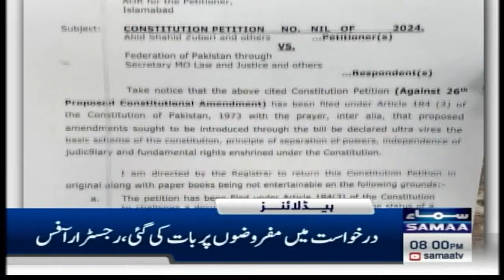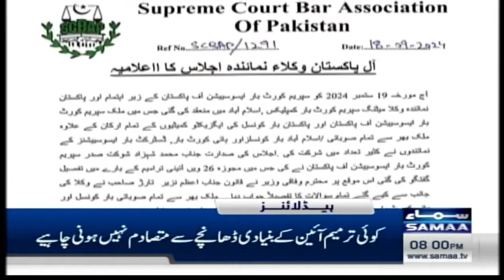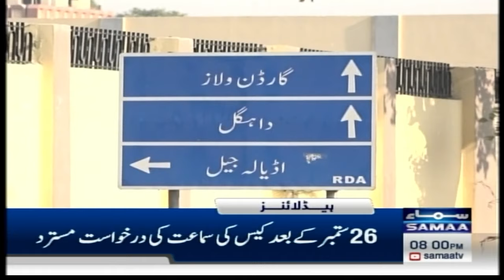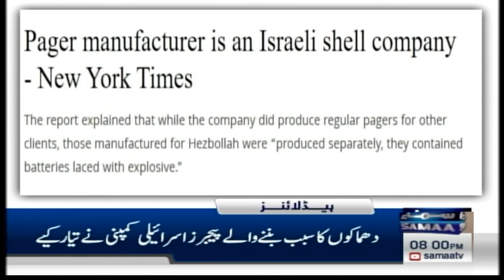Samaa News Headlines 08 PM | Govt Vs PTI | Big Decision | Reserved seat Case | 19 Sep 2024 |SAMAA TV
SC reserved seats ruling can't be implemented after amendments to Election Act: NA speaker